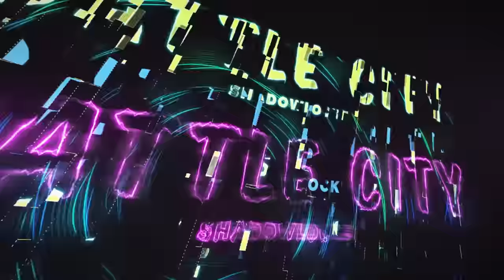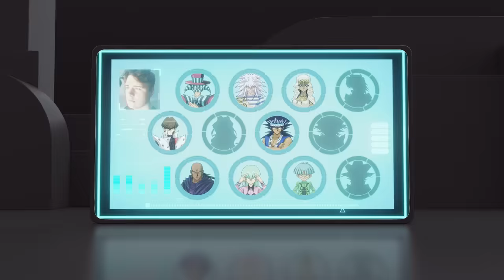CHEATER! Two Idiots Battle City Shadowlocke [Espa Roba vs Mai Valentine]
Is using the power of psychic vision cheating in a Yu-Gi-Oh! duel? Find out in todays battle city shadowlocke vs @DotoDoya